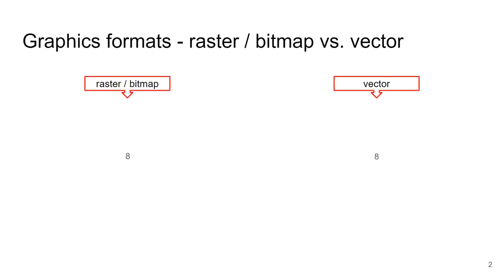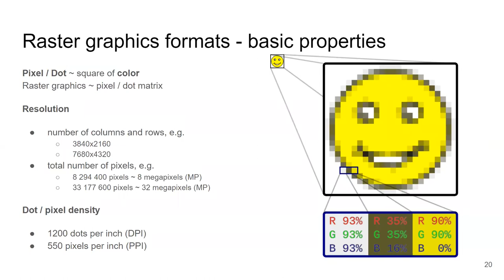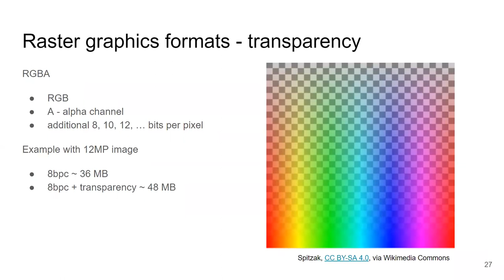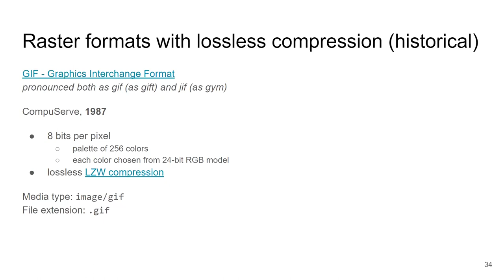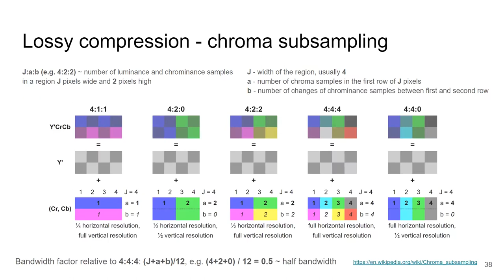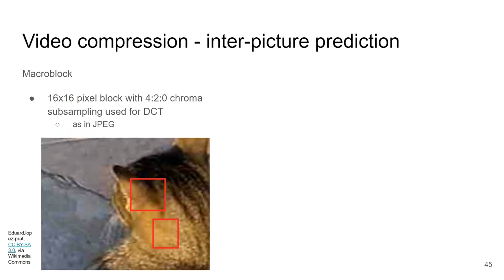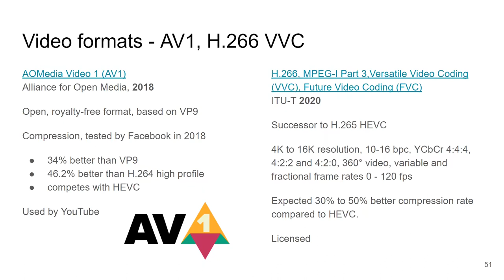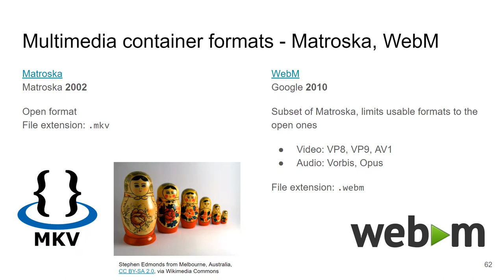NPRG036l12 - Přehled multimediálních formátů - Datové formáty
V této přednášce představíme základní přehled technik reprezentace a datových formátů pro grafiku, video, audio a multimediální kontejnery.